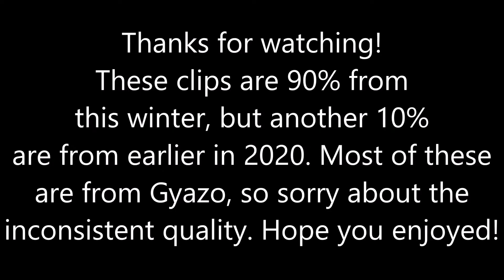saudade - an mkw montage